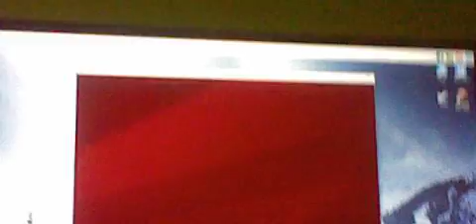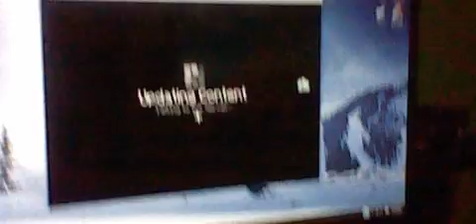minecraft story mode first